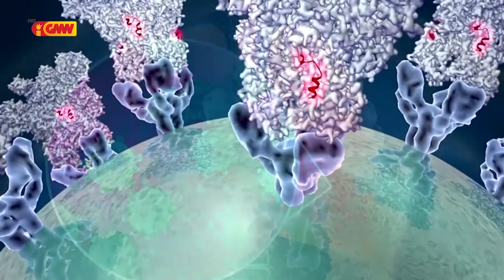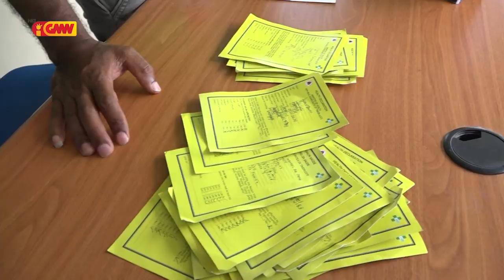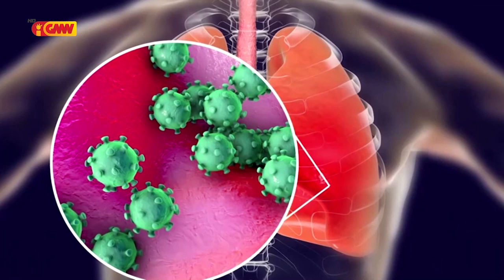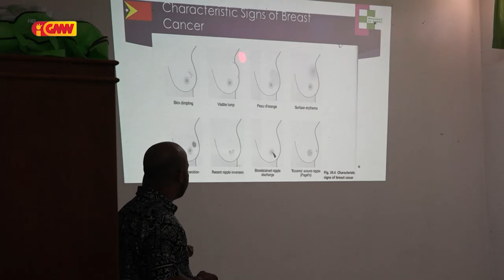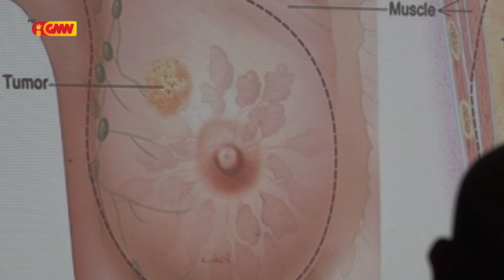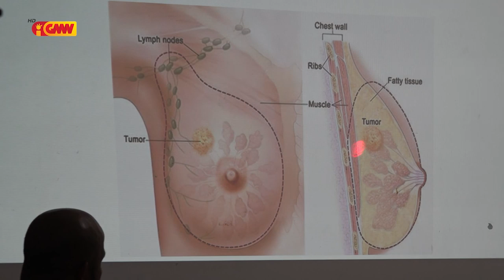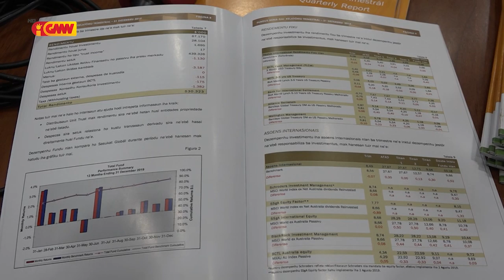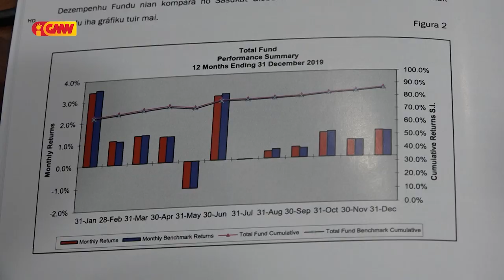JORNAL SEMANARIO EDISAUN 09 Fevereiru 2020